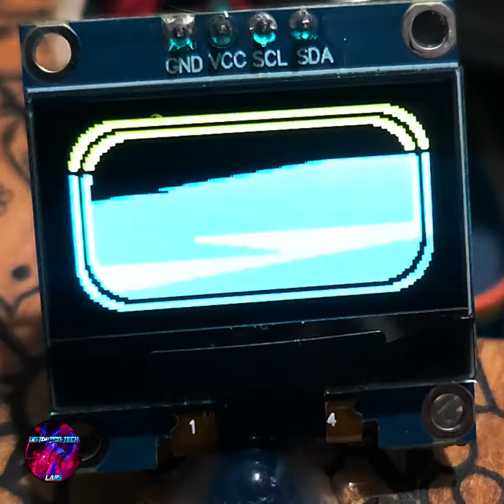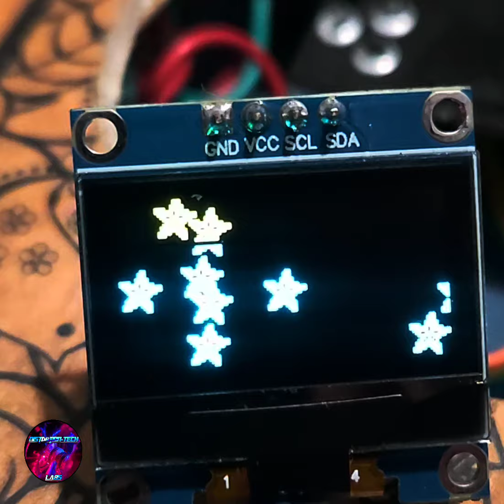Arduino Graphics with Geeek OLED i2C